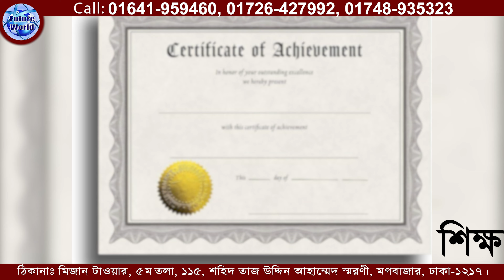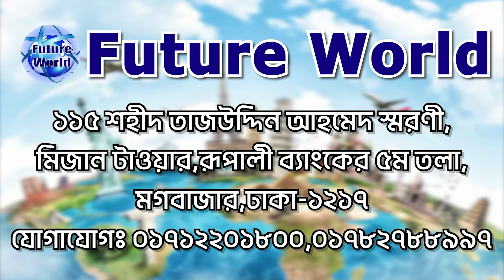New Zealand 🇳🇿 নিউজিল্যান্ড। ৪৫ দিনে ইন্টারভিউ ছাড়াই 💯%গ্যারান্টি ভিসা। কাজের সুযোগ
New_Zealand 🇳🇿 নিউজিল্যান্ড। বিশ্বের সবচেয়ে শান্তিকামী ও সমৃদ্ধশালী ধনী দেশ। উচ্চ বেতনে কাজের সুযোগ। ৩ থেকে ৪ লক্ষ টাকা বেতন কাঠামো সহ বিভিন্ন সুযোগ সুবিধা। ৩ বছরের ভিসা। PR পাবার সুযোগ। PR পেলে ফ্যামিলি নেওয়ার সুযোগ। ইন্টারভিউ ছাড়াই 💯% গ্যারান্টি ই-ভিসা। ‎ইতিমধ্যে আমাদের ক্লায়েন্ট ভিসা পেয়েছেন এবং সাকসেস ফ্লাইট করেছেন। এবার আপনি প্রস্তুত আছেন তো? ‎@futureworldbd

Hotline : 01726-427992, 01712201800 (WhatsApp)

🇳🇿 প্যাকেজ_খরচ : ১৮ লক্ষ টাকা।
- ফাইল জমা করতে অগ্রীম : ১ লক্ষ টাকা।
- অনলাইন সাবমিশন আসার পর : ৩ লক্ষ টাকা।
- বাকি টাকা ভিসা হবার পর।
- ভিসা 💯% গ্যারান্টি প্রসেসিং।
- ভিসা নাহলে অগ্ৰীম টাকা ফেরত।
- স্ট্যাম্পে দলিলে চুক্তিপত্র করতে হবে।
- আমাদের ক্লায়েন্ট ভিসা পেয়েছেন, ফ্লাইট সাকসেস।

- প্রতি ঘন্টায় : 25-30 NZ$ নিউজিল্যান্ড ডলার।
- বাংলাদেশী টাকায় মাসিক ৩-৪ লক্ষ টাকা।
থাকা ফ্রি ও খাওয়ার সুবিধা।

🇳🇿 কাজ ১ : কন্সট্রাকশন : ওয়েল্ডার, মেসন, টাইলস মেসন, পেইন্টার, ইলেকট্রিশিয়ান, স্টিল ফিক্সার, কার্পেন্টার, রড বাইন্ডার ইত্যাদি।
🇳🇿 কাজ ২ : হোটেল-রেস্টুরেন্ট : পিজা মেকার, কুক, শেফ, ওয়েটার, রেস্টুরেন্ট বয়, ক্লিনার ইত্যাদি।
🇳🇿 কাজ ৩ : ডেইরি ফার্ম জেনারেল ওয়ার্কার্স।

🇳🇿 যোগ্যতা : SSC/HSC/Graduate/Masters
-IELTS/Spoken English জানা অগ্ৰাধিকার।
-বেসিক ইংরেজি ভাষা জানা আবশ্যক।
-অভিজ্ঞতা কাজ জানা থাকলে অগ্ৰাধিকার।
-অনভিজ্ঞ হলে হেলপার হিসেবে কাজ পাবেন।

১. পাসপোর্ট
২. ছবি ৪ কপি
৩. পুলিশ ক্লিয়ারেন্স সার্টিফিকেট
৪. অভিজ্ঞতা থাকলে সনদ ও প্রসংসা পত্র।
৫. শিক্ষাগত যোগ্যতার সনদ।
৬. অভিজ্ঞতা থাকলে কাজের ভিডিও যদি থাকে।
৭. ব্যাংক একাউন্ট বেলেন্স : ১৫ - ২০ লক্ষ টাকা।

🇳🇿 বয়স : ২০-৪৫ বছর পর্যন্ত।
(অভিজ্ঞতা থাকলে ৫০ বছর পর্যন্ত চলবে)

🇳🇿 প্রসেসিং_সময় : ৩০-৪৫ কর্ম দিবস ভিসা প্রসেসিং।
৭_১৫_দিনে ম্যানপাওয়ার ক্লিয়ারেন্স সহ ফ্লাইট।

🇳🇿 নিউজিল্যান্ড দক্ষিণ–পশ্চিম প্রশান্ত মহাসাগরের ওশেনিয়া অঞ্চলে অবস্থিত একটি দ্বীপ রাষ্ট্র এবং মানচিত্রে এটি মহাদেশীয় রাষ্ট্র অস্ট্রেলিয়ার কাছাকাছি অবস্থিত বলে মনে হলেও প্রকৃতপক্ষে এটি অস্ট্রেলিয়া থেকে দক্ষিণ-পূর্বে প্রায় ২০০০ কিমি দূরত্বে তাসমান সাগরে অবস্থিত।

🇳🇿 রাজধানী: ওয়েলিংটন
🇳🇿 সরকারি ভাষা: মাওরি, ইংরেজি, নিউ জিল্যান্ড ইশারা ভাষা।
🇳🇿 জনসংখ্যা: ৫.১২৪ মিলিয়ন (২০২২) বিশ্ব ব্যাংক
🇳🇿 মুদ্রা: নিউজিল্যান্ড ডলার NZD$

বিস্তারিত জানতে ইউটিউব YouTube চ্যানেলে ভিডিও দেখুন বা ফোন করুন

কর্পোরেট অফিস
🌍 Future World
115, Sohid Taj Uddin Ahamed Shorony, Moghbazar, Dhaka-1217, Bangladesh.

🌎 Future World
আমাদের অফিসিয়াল ফেসবুক পেইজ লিংক :